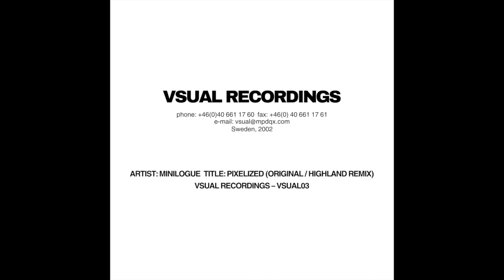MINILOGUE - Pixelized (Highland Remix)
Vsual Recordings – vsual03
Vinyl, 12"
Sweden
August 2002
Electronic
Progressive House